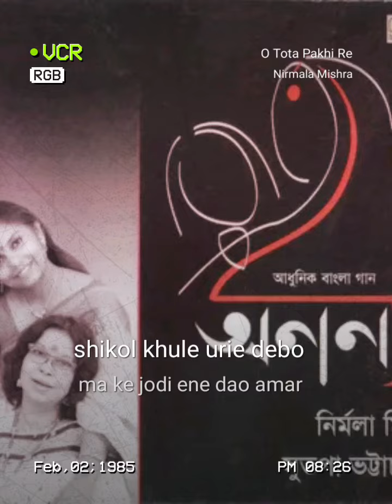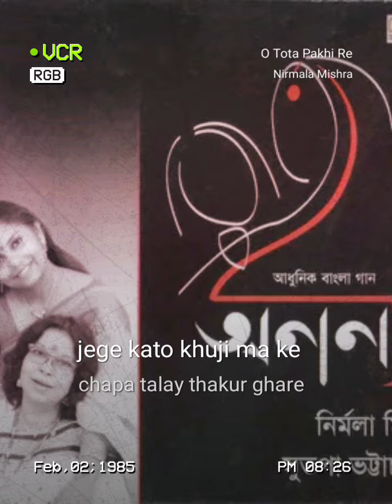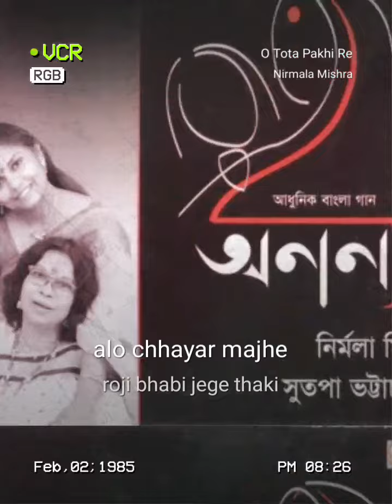নির্মলা মিশ্রের গাওয়া গান গেয়েছি @ভুলের ক্ষমা চাই💚🙏💙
O Tota Pakhi Re#StarMakerListen to 'O Tota Pakhi Re' I sang! (StarMaker, free online karaoke)